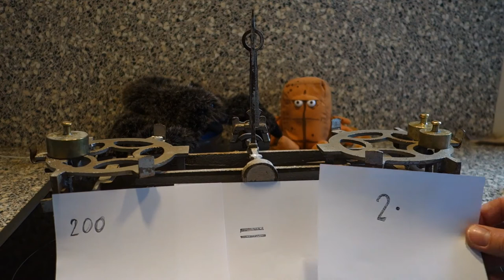Mathematik mit Freude - Folge 16: Algebra Einführung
Was ist Algebra? Gar nicht so schwer! Schau mal genau hin und du wirst merken, das ist kein Geheimnis!
00:39 Was ist Algebra?
01:05 Was ist eine Gleichung?
03:15 Unser mathematisches Werkzeug